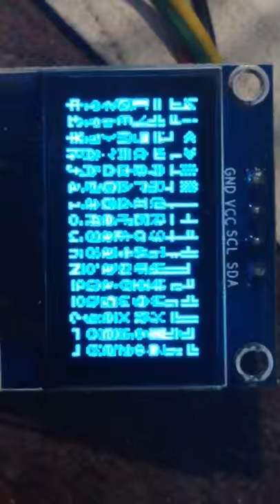SSD1306 128x64 OLED + STM32F103C8